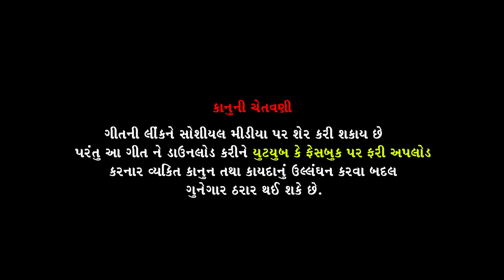Jivi su tamara mate marisu tamara mate ll mahesh zala ll love song hits ll gujrati hard tuch song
MAA RECORDING STUDIO Present. .

Title : Jivi su tamara mate marisu tamara mate
Singer MAHESH ZALA
Actor : MAHESH ZALA & NEHA SUTHAR
Lyrics :ANIL CHAUHAN
EDIT : AJAY SHARMA
VIDEO : ajay sarama & narshih batthi
PRODUCER :        M.D
                       DILIP SHINH RATHOD
ORGENIJAR : RAMAN BHAI CHAUHAN
SAHYOG.  : VIJAY CHAYHAN MUKESH.
                      JIGAR RAYHOD

Company Lebal :MAA RECORDNIG STUDIO
Design : Nikunj Gajjar
Music Label & Copyright : Maa Recording Studio
Recording : Maa Recording Studio, Vavol